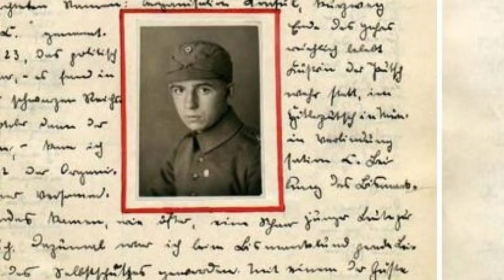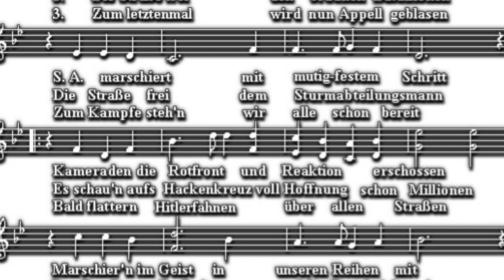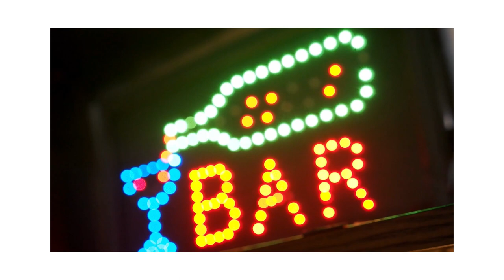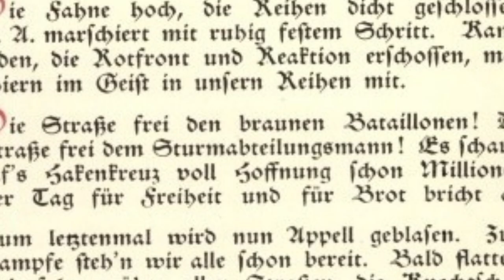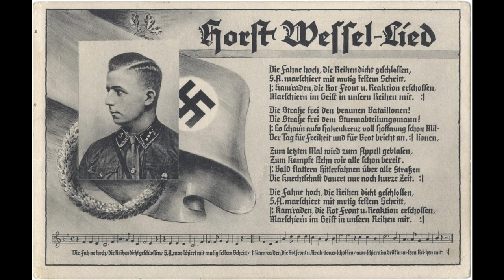Horst Wessel : Le héros secret d'Hitler ?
Dans le prolongement de la vidéo sur Stakhanov, je me suis penché sur un personnage important du régime nazi : Horst Wessel. Le parti nazi a glorifié ce personnage après sa mort, au point d'adapter son poème en hymne national. Ensemble, essayons d'en apprendre plus sur lui.